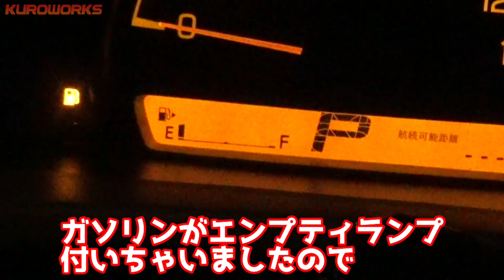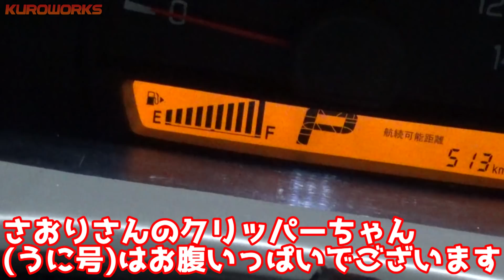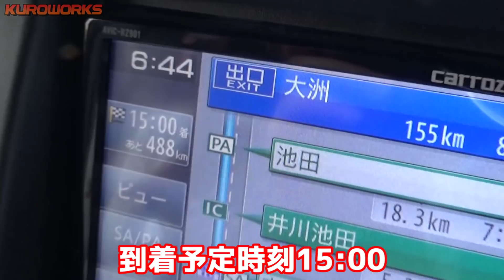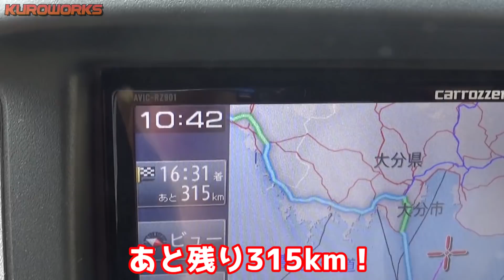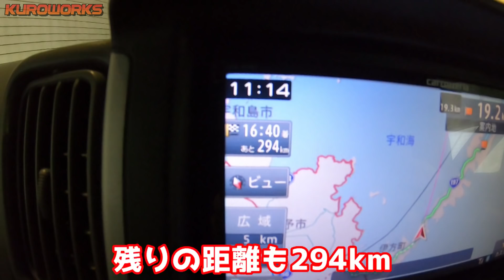【0泊2日】弾丸往復！埼玉↔宮崎 車中泊エブリイで行く激ウマ香川うどんと絶景に感動♪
▼Active Campus詳細はこちら▼

Active Campus in宮崎の現場調査のため、
さおりさんの車中泊エブリイ（うに号）で行く弾丸0泊2日旅！

詳細告知♪第1回クロワークスファンミーティングin宮崎【車中泊イベント】